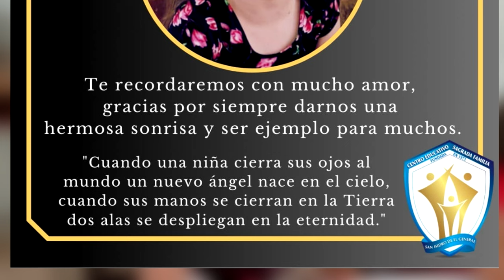Ir a recoger a la abuela en el aeropuerto tras un viaje a Canadá, trae dolor a muchas familias